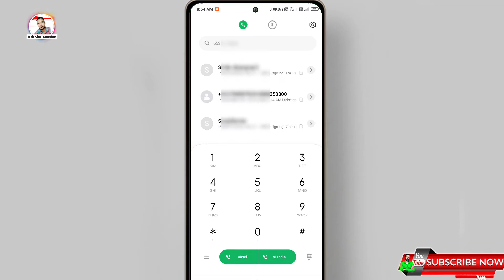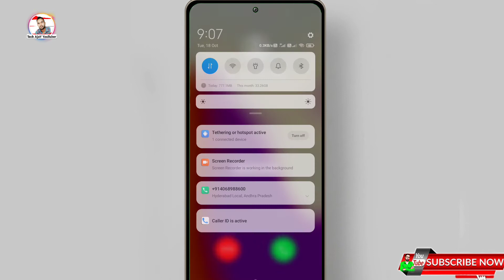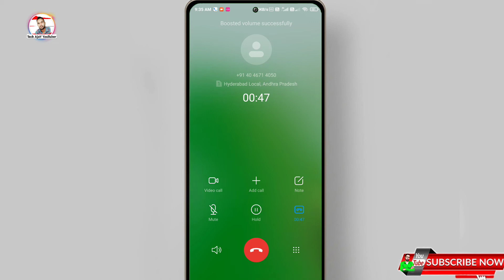How to talk with flipkart customer care || How to talk with flipkart customer care immediately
📃Topic coverd
flipkart ke customer care ke baat kaise karte hai,
How to talk with flipkart customer care,
customer care baat kaise kare,
what is flipkart customer care number, customer care number airtel,
flipkart se baat kaise kare,
flipkart customer care se turant baat kaise kare,
how to talk with flipkart customer care immediately